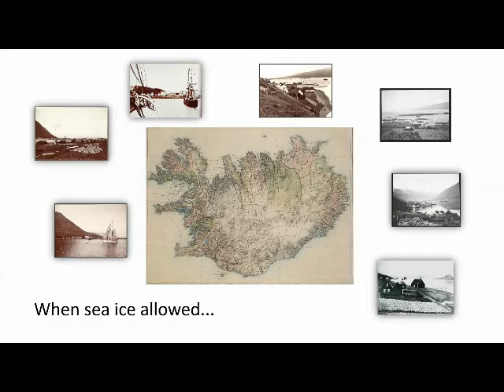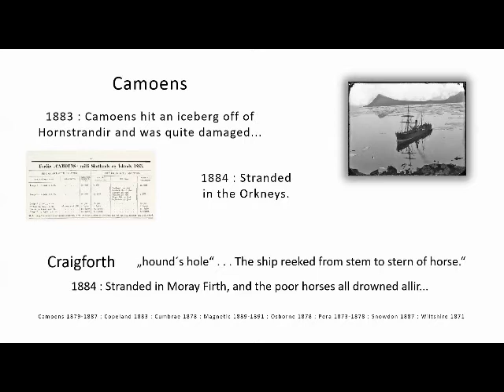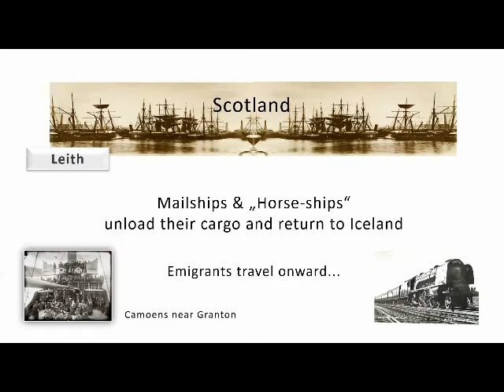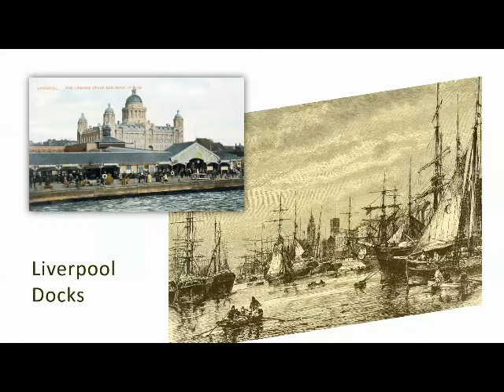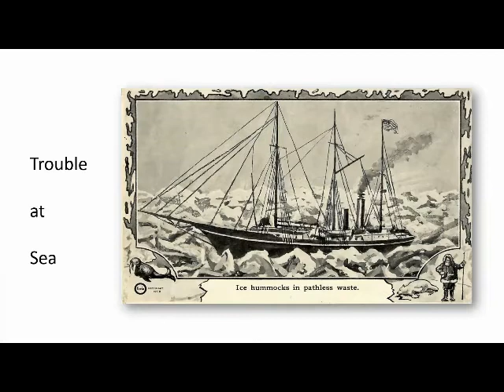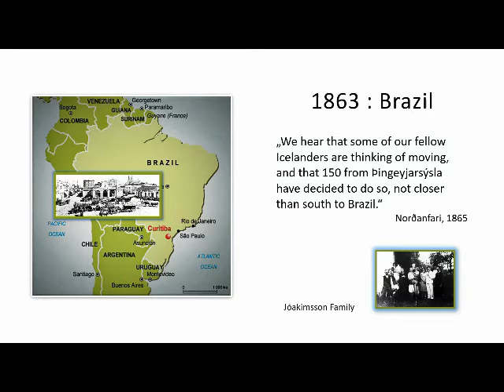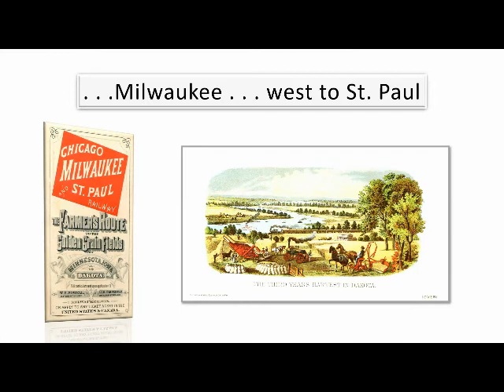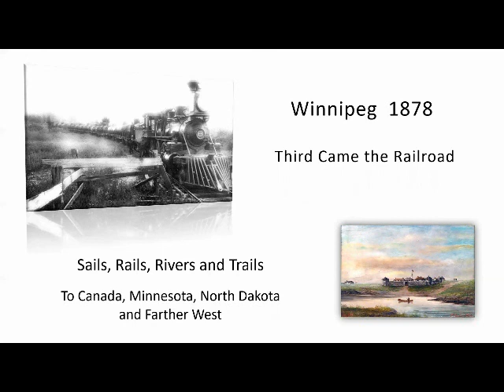Sails, Rails, Rivers and Trails - The Journey West, by Cathy Josephson